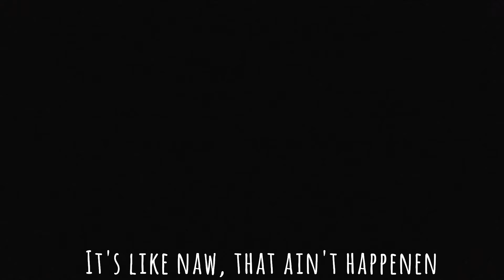Memories with the Kids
Just some memories of the weekend that the kiddos spent the weekend awhile back. We had lots of fun as you can tell